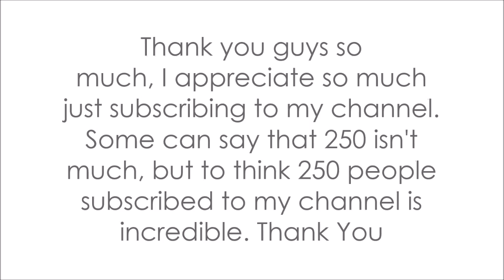Thanks a... Quarter of a Thousand....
-  Favourite!

~~Zombies Buddies~~

Comment 'noʎ ʞuɐɥʇ' if you're reading this! ;D